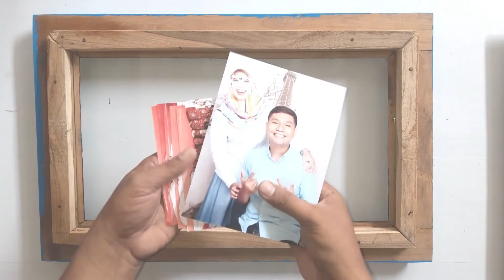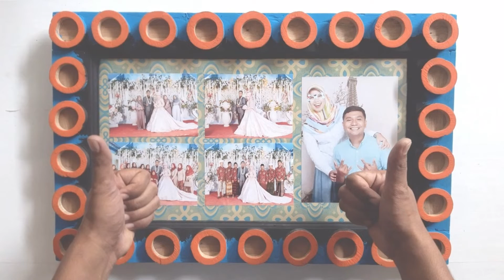Membuat bingkai foto dari kayu | Bingkai foto Unik | Creative crafts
Kerajinan membuat bingkai foto dari kayu yang bisa diaebut bingkai foto unik versi Creative Crafts. Bingkai foto dari kayu salah satu kerajinan dari kayu bekas bisa dijadikan alternatif kado bingkai foto unik.

Cara membuat bingkai foto dari kayu kerajinan unik bingkai foto dari kayu bekas. Kerajinan kayu bekas sederhana

Selamat menonton kerajinan kreatif buat bingkai foto unik atau bikin bingkai foto dari kayu.

00:05 Intro
00:15  Memulai proses pengerjaan
01:15   Pemotongan kaca
02:19  Penambahan kerangka bingkai
03:16  Membuat krakter ring
04:35 Hasil akhir